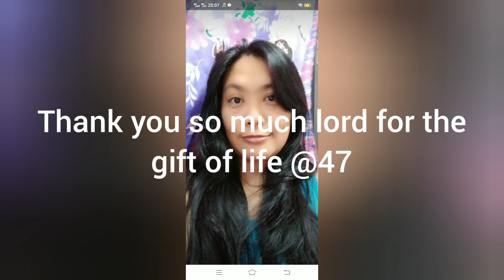Thank you lord for the gift of life